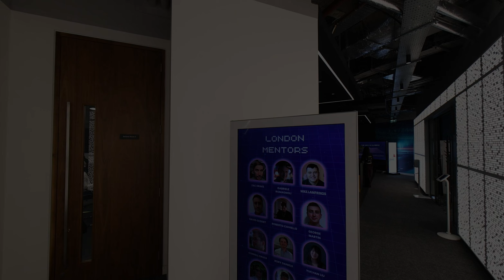XR Hack London 2024 3D180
Book your VR demo now

We provide virtual reality demonstrations for all industries and I’ve been rolling out virtual reality training and content creation across the world for the last six years